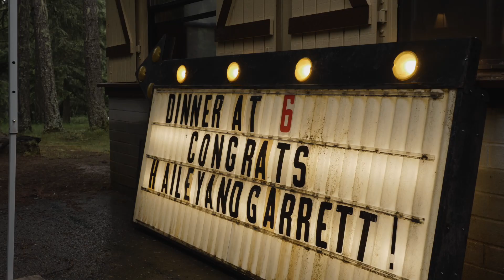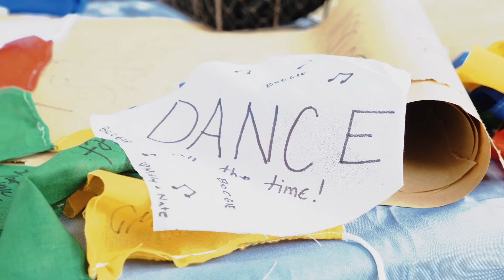Hailey & Garrett // Wedding Film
June 11, 2022 // Three Meadows Lodge // Dworshak State Park, ID

Additional videography by Patrick Cernik/Noble Ocean Media